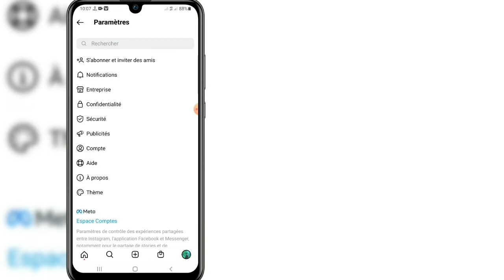Comment connecter Facebook Messenger avec Instagram | comment ajouter facebook avec instagram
Dans la vidéo d'aujourd'hui, vous apprendrez comment connecter Facebook Messenger avec Instagram |  comment ajouter facebook avec instagram

Vous auriez pu voir de nombreuses solutions à ce problème et certaines n'ont probablement pas fonctionné pour vous, mais ne vous inquiétez pas, cette vidéo couvre une explication complète de toutes les étapes que vous allez suivre pour résoudre ce problème.  Si vous regardez cela sur un téléphone portable, je vous conseillerais de régler la qualité sur 480p ou 720p et la position paysage pour plus de clarté.
   Au cas où vous souhaiteriez faire une suggestion concernant les vidéos de ma chaîne, veuillez le faire dans la section commentaires et je vérifierai sûrement.